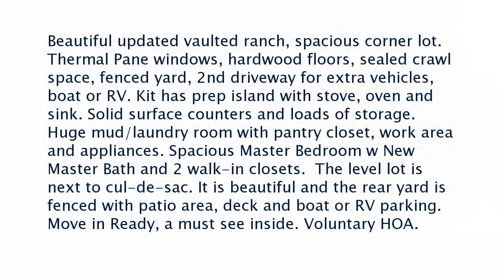Real estate for sale in Duluth Georgia - MLS# 6604813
2975 Seagull Drive
Duluth Georgia 30096
MLS# 6604813

Beautiful updated vaulted ranch spacious corner lot. Thermal Pane windows hardwood floors sealed crawl space fenced yard 2nd driveway for extra vehicles boat or RV. Kit has prep island with stove oven and sink. Solid surface counters and loads of storage. Huge mud/laundry room with pantry closet work area and appliances. Spacious Master Bedroom w New Master Bath and 2 walk-in closets.  The level lot is next to cul-de-sac. It is beautiful and the rear yard is fenced with patio area deck and boat or RV parking.  Move in Ready a must see inside. Voluntary HOA.